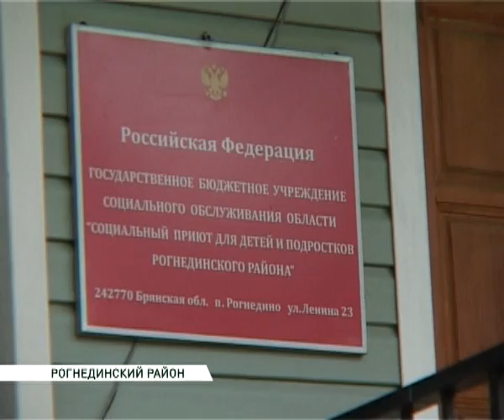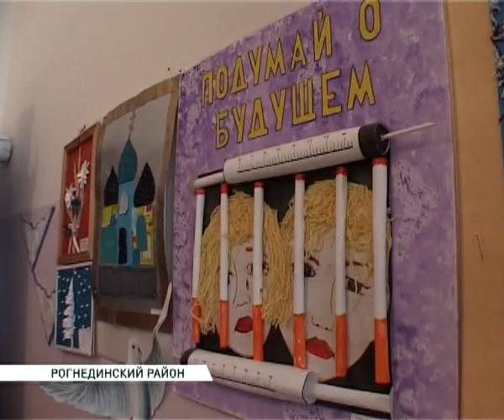десантники в рогнедино 24 06 14